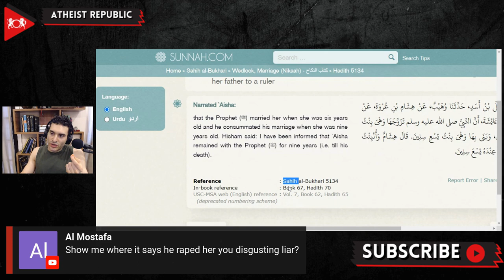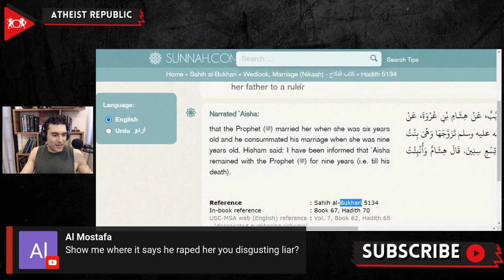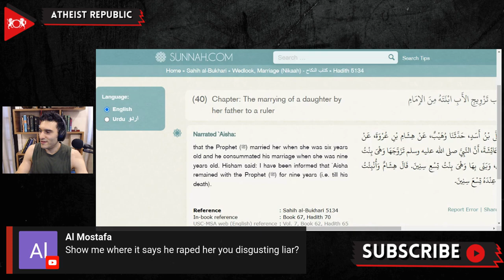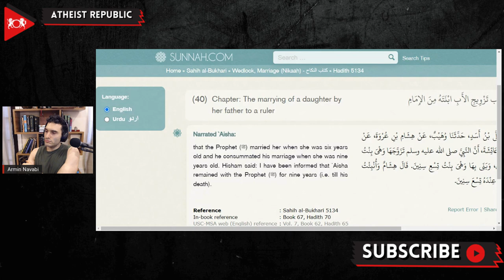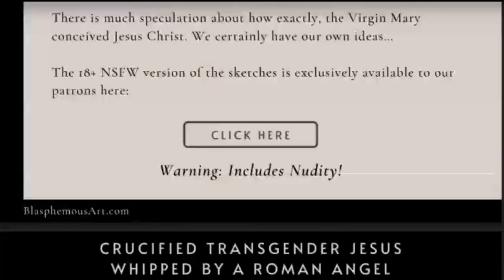This Argument Embarrasses Islam